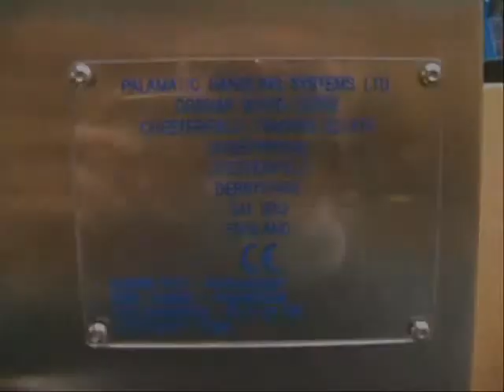PALPharmaVac & PALPharmaTip - Fixed inline TIPPER and VACUUM lifter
The pharmaceutical grade PALPharmaVac and PALPharmaTip are commonly used in conjunction with one another in a process environment.
The hygienic vacuum lifter, either floor or ceiling mounted, is used to top lift drums weighing up to 125kg to the fixed inline tipper.
The drums are then tipped up to desired angle for discharge.